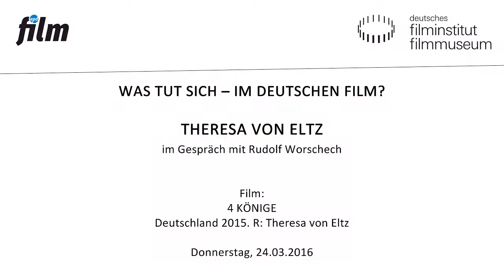4 KÖNIGE // Filmgespräch mit Theresa von Eltz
Mit 4 KÖNIGE ist Theresa von Eltz ein eindrucksvolles Ensemblewerk gelungen, in dem der deutsche Schauspielnachwuchs brilliert: Jella Haase, Paula Beer, Jannis Niewöhner und Moritz Leu spielen vier Jugendliche, die gezwungenermaßen Weihnachten in der Psychiatrie verbringen. 4 KÖNIGE wurde im vergangenen Jahr auf dem Filmfest Rom als Bester Film in der Sektion „Alice nella città“ ausgezeichnet.

Theresa von Eltz, geboren 1978 in Bonn, studierte zunächst Geschichte und Politik in Berlin und Oxford, ehe sie sich einem Regiestudium an der National Film and Television School im britischen Beaconsfield widmete. Mit ihrem ersten Kurzfilm GECKO wurde sie 2007 zum Kurzfilmwettbewerb der Berlinale eingeladen. 4 KÖNIGE ist der erste abendfüllende Kinofilm von Theresa von Eltz.

4 KÖNIGE
Deutschland 2015. R: Theresa von Eltz
D: Jella Haase, Paula Beer, Jannis Niewöhner. 99 Min. DCP
Heiligabend einmal anders: Das Fest der Liebe verbringen Alex, Fedja, Timo und Lara in der Jugendpsychiatrie. Zuhause eskalieren die Konflikte in ihren Familien, und auch in den  Therapiestunden bei dem unkonventionellen Dr. Wolf stoßen die eigentlich harmoniebedürftigen Jugendlichen auf Ablehnung. Doch dann erleben sie Feiertage voller Überraschungen und Herausforderungen. Mit Trotz, kraftstrotzender Vitalität und bissiger Ironie schlagen sich die vier sehr unterschiedlichen Jugendlichen durchs Leben, lernen sich kennen – und wachsen mehr und mehr über sich hinaus.

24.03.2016 im Kino des Deutschen Filmmuseums